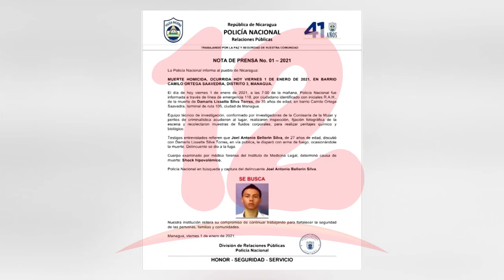“No hay rigurosidad en aplicación de leyes por tanto esta reforma no disminuirá femicidios”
NosResistimosAlEmbargo Movimiento feminista la corriente afirma que el estado no es riguroso en la aplicación de leyes por lo cual la reforma a la ley 779 en la que se aplicará cadena perpetua no disminuir a casos de femicidios